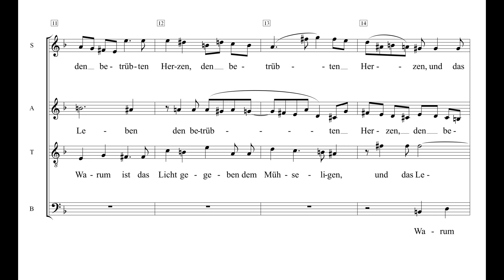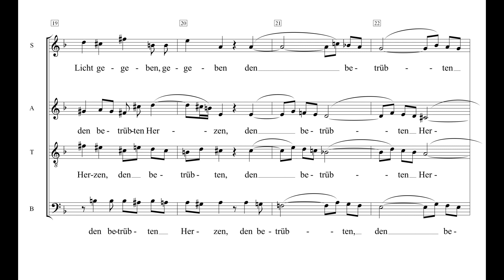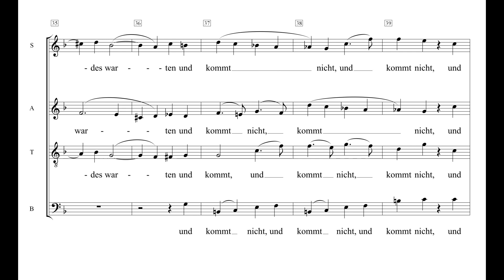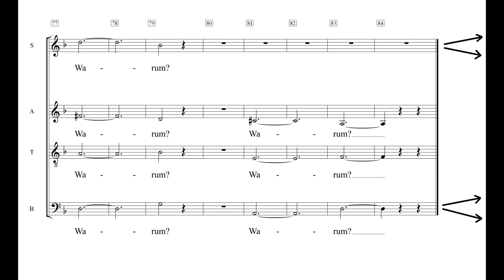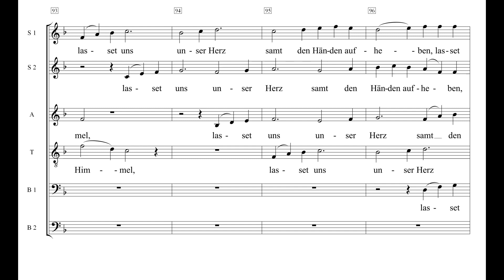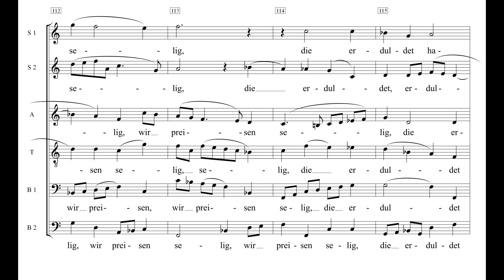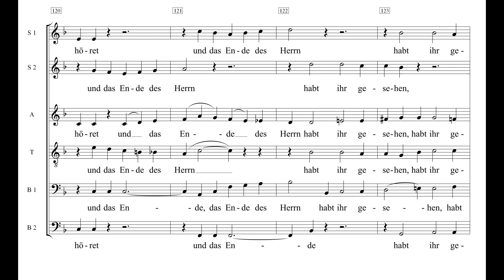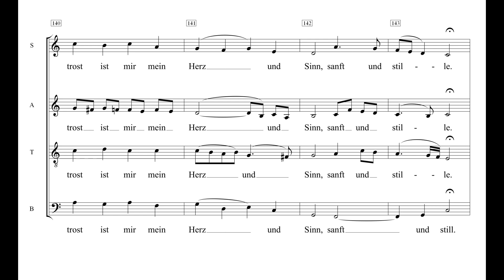Warum ist das Licht gegeben dem Mühseligen Brahms Einstudierung Bass 1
Diese Motette von Johannes Brahms wird gelegentlich als „Kleines Deutsches Requiem“ bezeichnet, weil sie die gleichen Fragen nach dem Sinn von Sterben und Vergänglichkeit stellt. Komponiert im Jahre 1878 wurde sie später als Opus 74/1 eingeordnet, also 18 Jahre nach Opus 74/2 „O Heiland reiß die Himmel auf“.